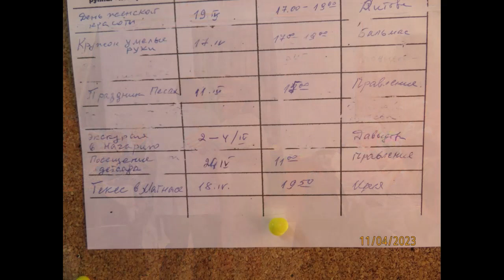ПЕСАХ В ИЗРАИЛЕ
ПЕСАХ В ГОР.ОФАКИМ
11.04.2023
КЛУБ КАФЕ ЕВРОПА